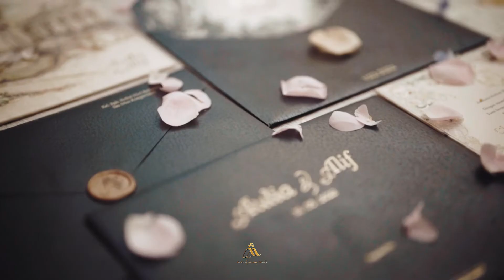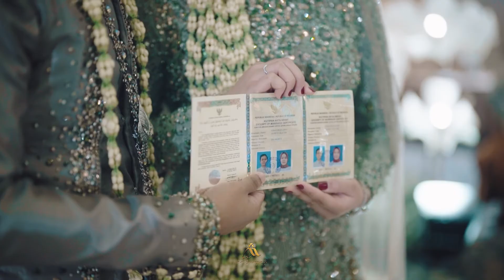AA FOTO | Same Day Edit Aulia & Alifra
Pernikahan Aulia & Alifra diabadikan oleh AA Fotografi pada tanggal 14 Mei 2022 di Sheraton Grand Jakarta Gandaria City Hotel berkolaborasi dengan Amarta sebagai wedding organizer.

Penanggung Jawab Program:
Artadya Gumelar